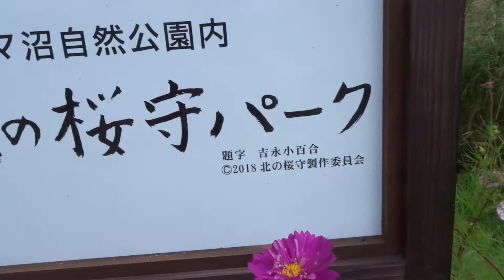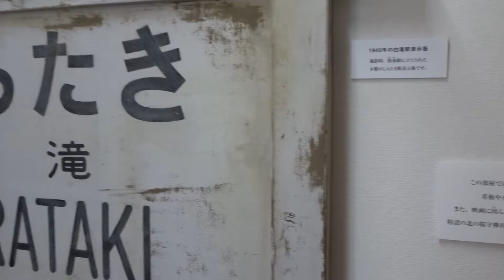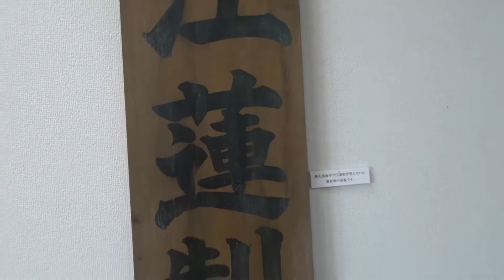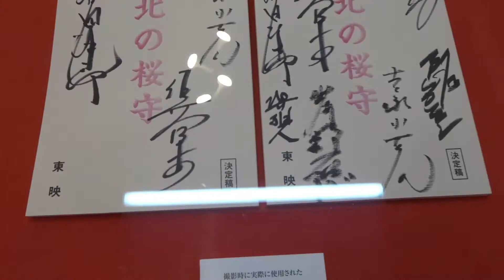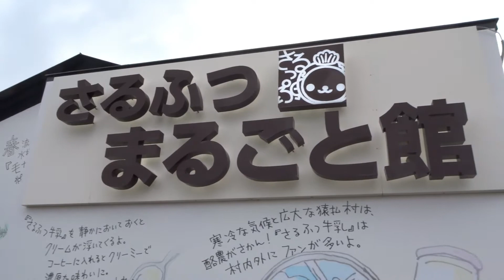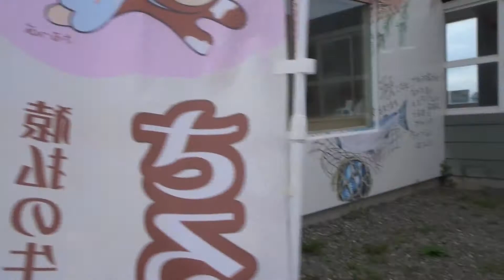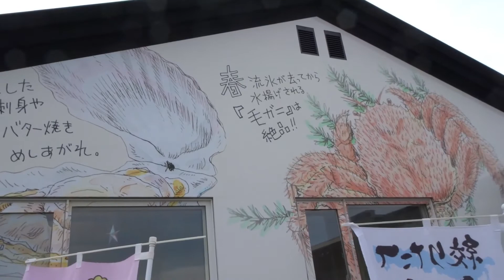新婚旅行５日目part2 猿払村で食べたホタテが美味しい 馬券師桜花の旅行グルメ・ドライブ・旅打ち競馬ちゃんねる